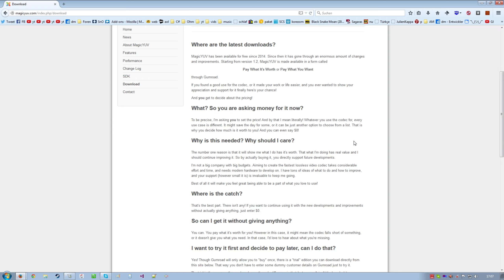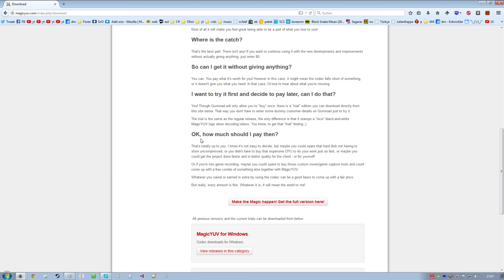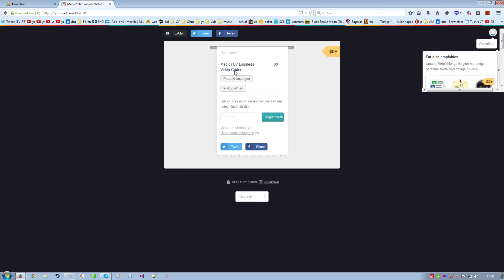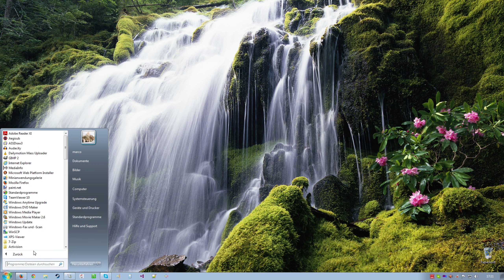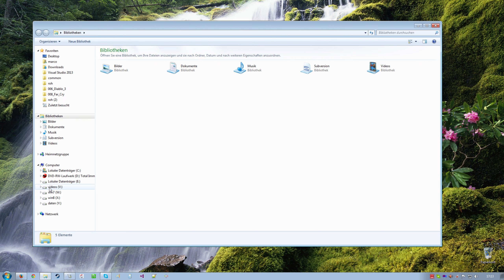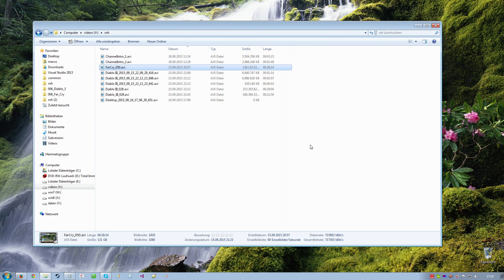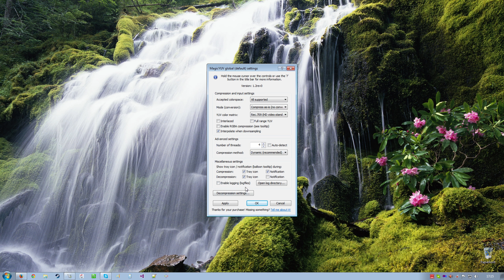Aktualisiertes Tutorial: MagicYUV runterladen und installieren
►►► Über mich ◄◄◄
Ich bin Strohi, früher StrohiZock, StrohiLP oder Strohi.X (bzw. StrohiX), mache unter anderem Let's Plays (abgekürzt LP), aber eben nicht nur. Hier wird alles mögliche kommen, egal ob LPer-bezogen oder nicht. Einfach weil ich es kann und das hier nun mal mein Channel ist. Persönlich stehe ich nicht so auf Shooter und zocke sie daher auch nur selten. Mehr gefallen mir da schon Spiele, die total "seltsam" sind (Super Hexagon, Antichamber usw.) und Nintendo-Games. Bin da ein sehr großer Fan.
Der Kerl hinter Strohi kommt aus der wundervollen fränkischen Rhön, wohnt aktuell in Nürnberg und macht ein duales Studium. Zeit hat er keine, diese für Videos opfern macht er trotzdem ab und an. :D
Geboren Anfang 1995, falls das noch jemanden interessiert. Sollte noch eine Frage offen geblieben sein: Fragt, ich kann sie bestimmt beantworten. Bedenkt aber: Strohi ist einfach geil, also bringt ihm Respekt entgegen! :D

►►► Interaktion ◄◄◄
Dann sieht man auf der Aboseite von Youtube immer meine neuesten Uploads!
- unterhalb meiner Videos neben meinem Namen auf der Videoseite
► Es ist möglich, meine Videos zu unterstützen, indem man sie mithilfe des Like-Buttons unterhalb des Videoplayers auf der Videoseite likt. Dann kommt mein Video im Ranking und damit in der Youtube-Suche weiter nach vorne.
► Eine große, vielleicht größte Hilfe ist es, meine Videos zu kommentieren. Was hat euch am Video gefallen? Was fandet ihr nicht so toll? Musstet ihr an einer Stelle lachen? Diese Kommentare zeigen mir, wie ich mich verbessern kann, sie helfen mir, die Meinung meiner Zuschauer einzuschätzen, und zudem ist ein Kommentar, genauso wie ein Like, extrem wichtig, weil er meine Videos im Ranking und damit auch in der Suche weiter nach oben pusht.

►►► Für jedwede Interaktion, egal ob Abo, Like oder Kommentar, möchte ich mich hier schon mal im Voraus bedanken. Es hilft enorm, wenn die Zuschauer sich den Let's Player so "schmieden und zurechtbiegen", wie sie ihn auch haben wollen. Schließlich seid ihr es, die die Videos schauen. ◄◄◄

Tutorial: MagicYUV runterladen und installieren